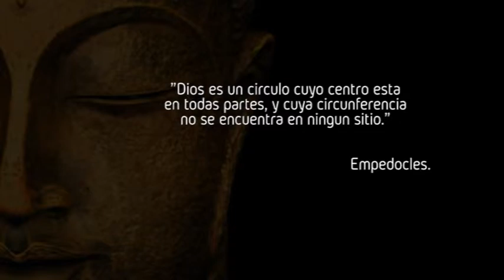En Armonía 131 Bloque 3-Mandalas